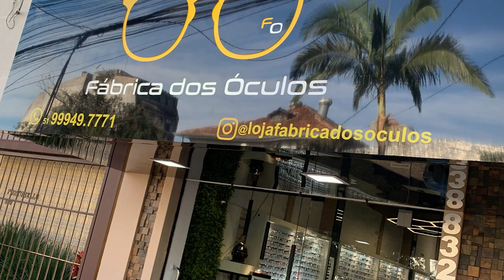FABRICA DOS OCULOS 06/10/24